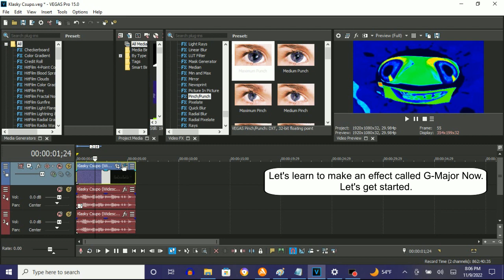How To Make G-Major Now On Vegas Pro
Made on ‎Wednesday, ‎November ‎9, ‎2022, ‏‎8:20:20 pm to 8:20:41 pm

How To Make G-Major Now:

(VideoFX)

1st: Gradient Map - G-Major Now

0;  R:   0, G:    0, B:   0, A: 255 (Black)
1;  R:   0, G:    0, B: 255, A: 255 (Blue)
2;  R:   0, G:  255, B: 255, A: 255 (Cyan)
3;  R:   0, G:  255, B:   0, A: 255 (Green)
4;  R: 255, G:  255, B:   0, A: 255 (Yellow)
5;  R: 255, G:    0, B:   0, A: 255 (Red)

2nd: Pinch/Punch - Maximum Punch

(AudioFX)

-7
0